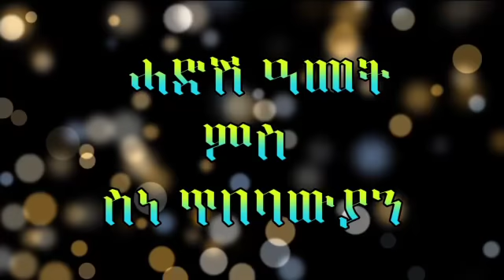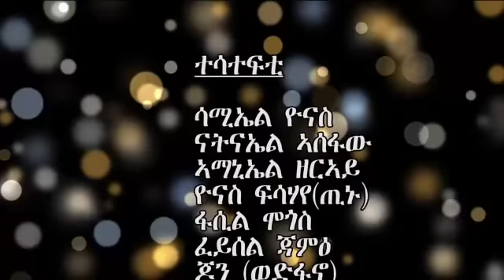ሓድሽ ዓመት ምስ ሓድሽ ወለዶ part 1-ጥበባውያን ብዘዛኒ ሕቶታትን ሰሓቅን። ብምኽንያት ሓድሽ ዓመት 2020!!!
ምስ ኤርትራውያን ስነ-ጥበባውያን ብዘዛኒ ሕቶታትን ሰሓቅን። ብምኽንያት ሓድሽ ዓመት 2020!!!